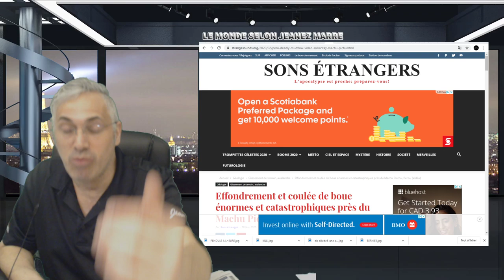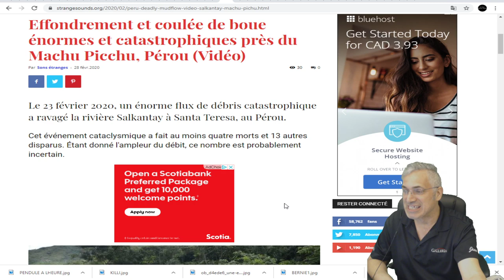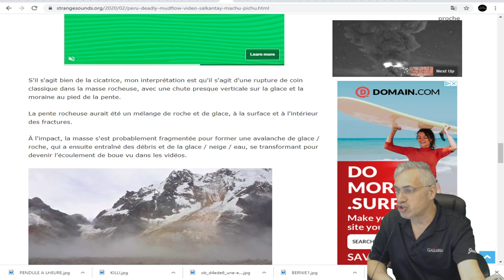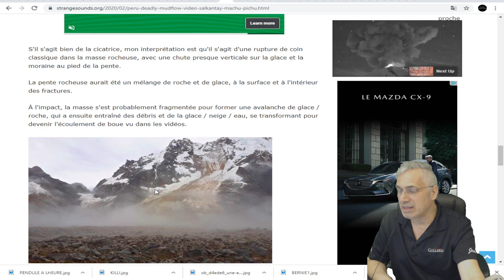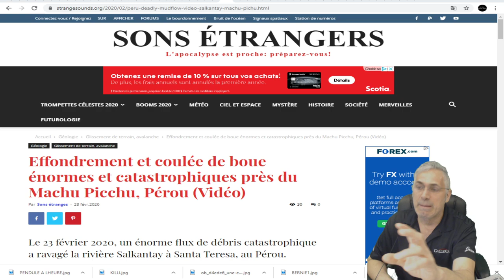DERNIÈRE HEURE; Effondrement et coulée de boue énormes près du Machu Picchu, Pérou (Vidéo)